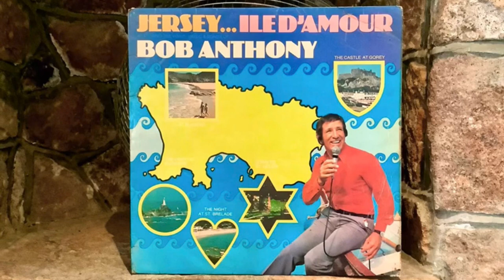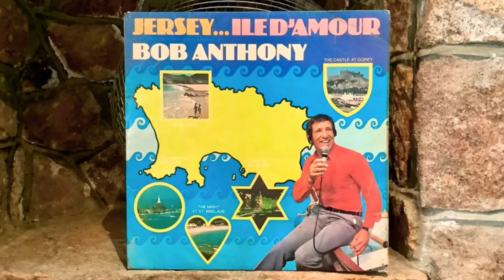Bob Anthony - At Plemont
An ode to the best beach in Jersey